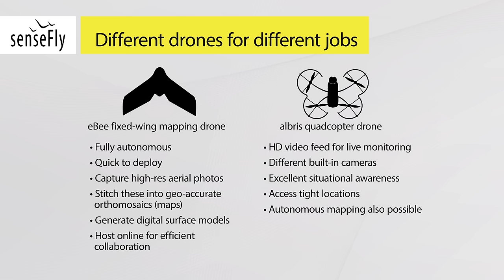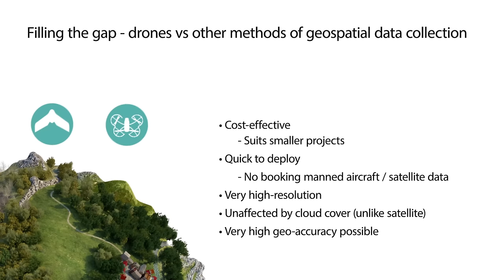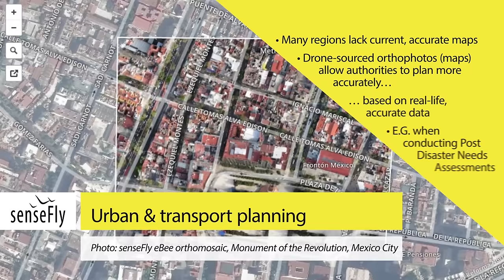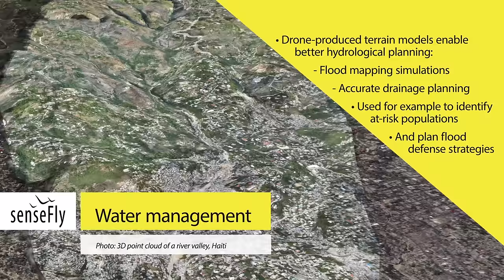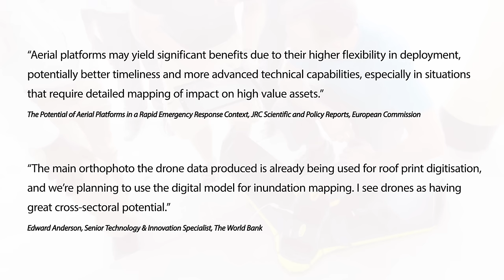Humanitarian Applications of Drones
Explore the numerous humanitarian applications of professional senseFly drones - from emergency response mapping to flood prevention modelling, urban planning and more.